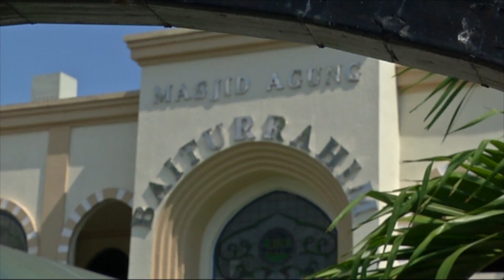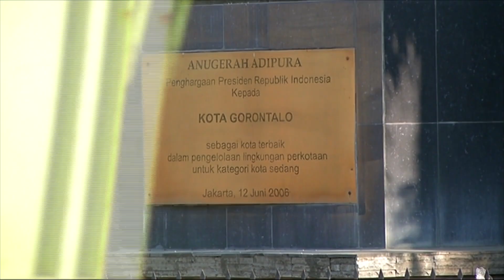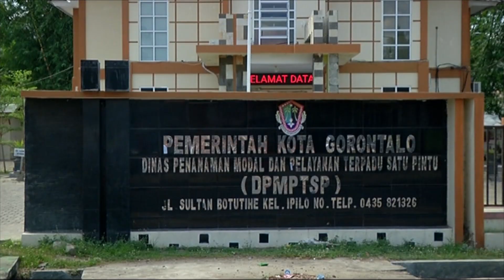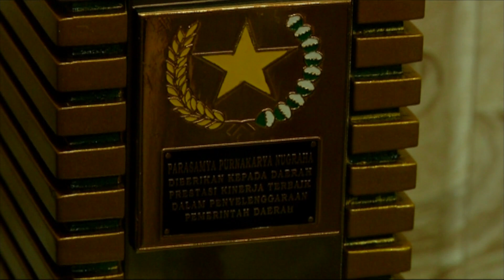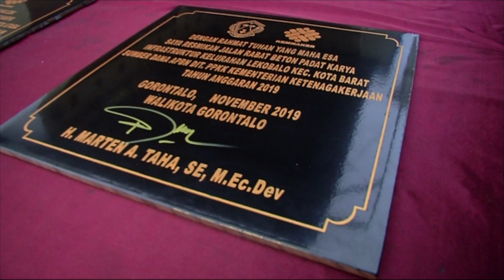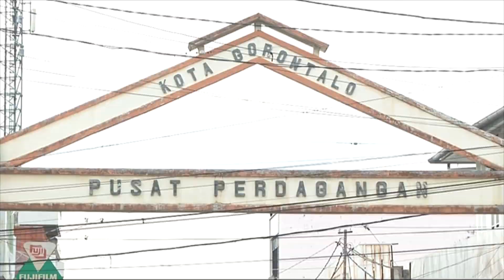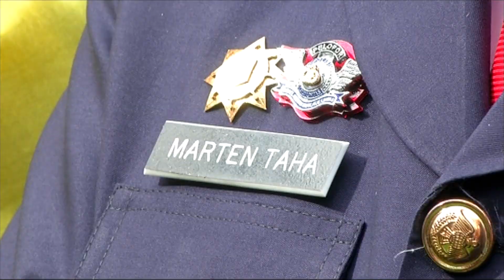PELAYANAN PUBLIK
Serambi Madinah, adalah julukan bagi kota Gorontalo. Kota dengan nuansa keislaman yang begitu kental dalam sendi kehidupan masyarakatnya. Kota Gorontalo memiliki peran strategis karena merupakan ibu kota provinsi sekaligus Ibu Kota daerah tingkat dua kota Gorontalo pimpinan walikota Marten A Taha dan wakilnya Ryan Kono.

Selain indikator pembangunan yang terus meningkat sejumlah penghargaan juga berhasil diraih oleh kota Gorontalo. Satu diantaranya yang paling membanggakan adalah parasamya purnakarya nugraha sebuah apresiasi penghargaan tertinggi di Indonesia.

Di periode kedua kepemimpinannya bersama wakil walikota Marten A Taha bertekad untuk memberikan yang terbaik kepada warga kota Gorontalo demi terwujudnya kota yang smart yakni, sejahtera, maju, aktif , religius dan terdidik.